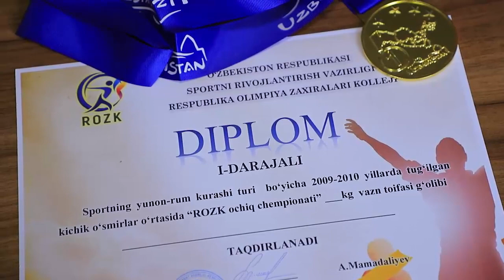“Toshkent-2025” yoshlar Osiyo oʻyinlariga iqtidorlar saralanmoqda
Xabaringiz bor, 2025-yil Toshkent shahri IV yoshlar Osiyo oʻyinlariga mezbonlik qiladi. Ushbu musobaqa dasturiga kiritilishi kutilayotgan aksariyat sport turlaridan 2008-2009-yillarda tugʻilgan yoshlar gʻoliblik uchun bahs olib borishadi.

Respublika Olimpiya zaxiralari kollejida hozirdan ushbu musobaqalarga puxta hozirlik koʻrish maqsadida seleksiya ishlariga jiddiy eʼtibor qaratilmoqda. Shu maqsadda bugun ushbu sport-taʼlim maskanida yunon-rum kurashi boʻyicha 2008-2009-yillarda tugʻilgan oʻsmirlar oʻrtasida ROZK Ochiq chempionati oʻtkazildi.

Musobaqada respublikamizning 12ta hududidan (faqat Qoraqalpogʻiston Respublikasi va Xorazm viloyati vakillari kelishmadi) jami 520 nafar iqtidorli yoshlar gʻoliblik uchun oʻzaro bellashishdi. Maqsad – ushbu yosh toifasida eng iqtidorli va kuchli yoshlarni saralab olish, ularni ROZKga oʻqishga qabul qilish hamda Toshkent-2025 IV yoshlar Osiyo oʻyinlariga har tomonlama puxta tayyorgarlik koʻrishdan iborat.

Bu kabi seleksiya ishlari boshqa sport turlarida ham amalga oshirilishi belgilangan.